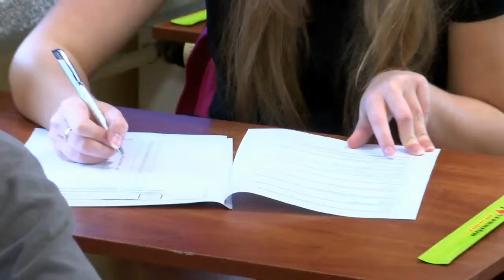WYKAZALI SIĘ WIEDZĄ POŻARNICZĄ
Blisko 50. uczestników wzięło udział w Powiatowym Konkursie Wiedzy Pożarniczej organizowanym przez Związek Ochotniczych Straży Pożarnych RP, oddział powiatowy w Czarnkowie w ramach 39. Ogólnopolskiego Turnieju.